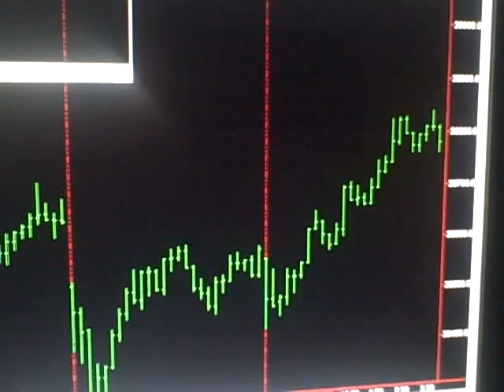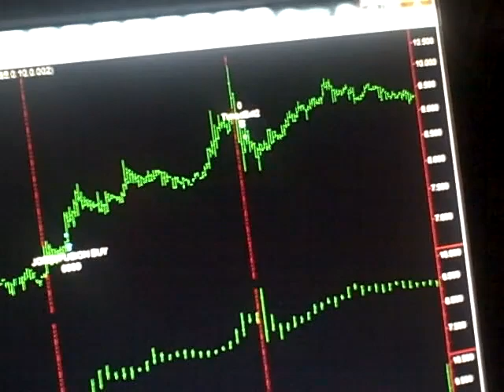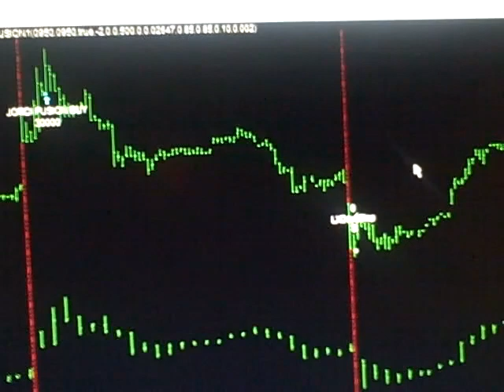Today Stock Market